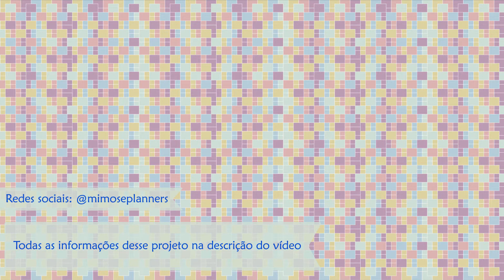FIZ UM CARIMBO USANDO EVA E TAMPINHA DE GARRAFA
Oi oi!!! Eu sou Dani Ramos e seja-bem vinda (o) ao canal Mimos e Planners
hoje tem mais ideia de carimbo de eva por aqui, desta vez, fiz a base com tampinha de garrafa.

Nesse projeto eu usei os seguintes materiais:
- tampinha de garrafa;
- eva (usei um pedacinho para fazer o cacto que é o tema desse carimbo);
- um pedacinho de papel para fazer o molde do cacto;
- cola quente, estilete, tesoura, lápis;
- alguns pedacinhos de papel amassado e um pedaço de papelão

Ah!! É novo por aqui? Seja (o) bem-vinda (o) ao meu canal. Eu sou Dani Ramos, uma "pessoinha" apaixonada por mimos criativos e planners. Nesse espaço, compartilho com vocês ideias e inspirações artesanais ligadas ao mundo da papelaria para vivermos uma vida mais colorida.

Miniatura: Canva